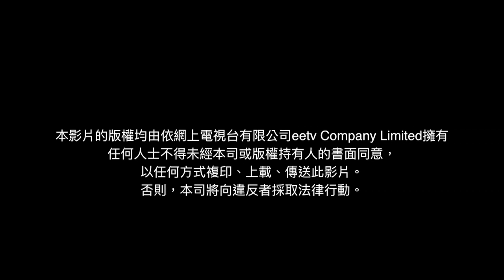徐化普博士《化學人生》香港空氣致癌及海洋污染問題嚴重(Part3)